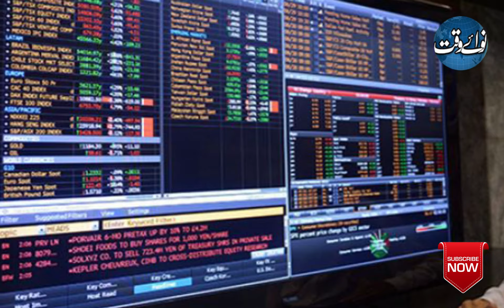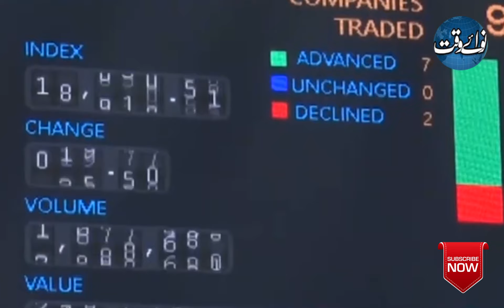Bullish Trend In Stock Exchange | Pakistan Stock Exchange | Nawa-i-Waqt